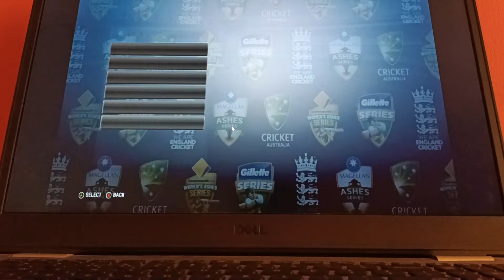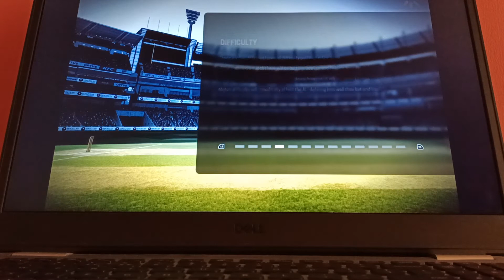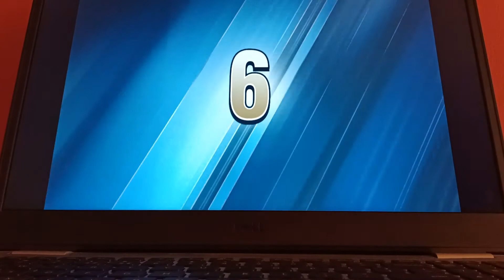ASHES CRICKET 17 GAMEPLAY IN INTEL I3 INTEGRATED GRAPHICS (( 50 FPS)) ....